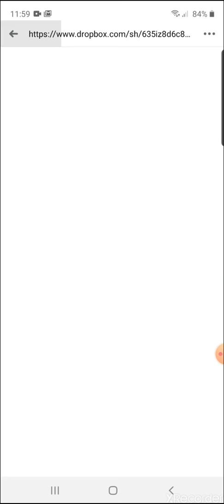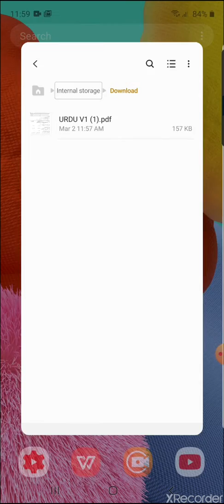HOW TO download PREPARED paper from our page google drive link?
Learn how to download papers